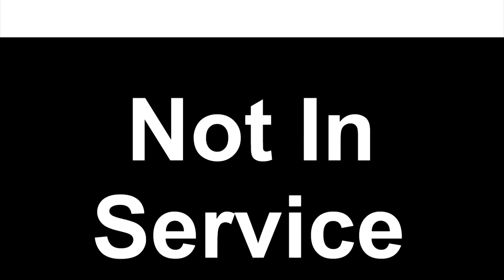Dave Tries Cherry Vanilla Coke